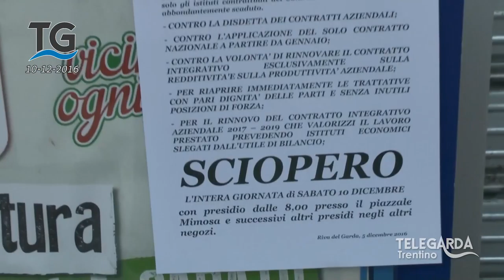Sciopero lavoratori della Coop Alto Garda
Servizio del telegiornale del 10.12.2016.

Sciopero dei lavoratori della Coop a Riva del Garda.